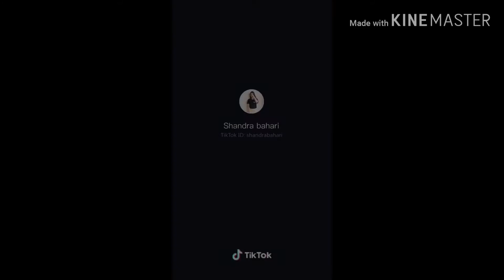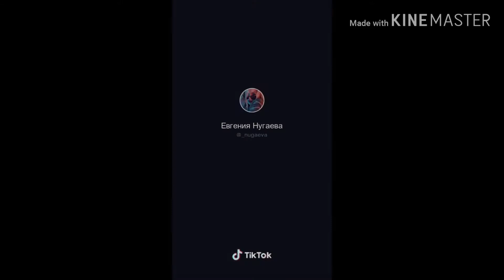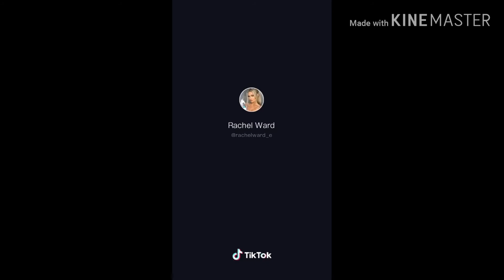The Best Yummy dance cover by TIkTOk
New challenge guys do this if you can